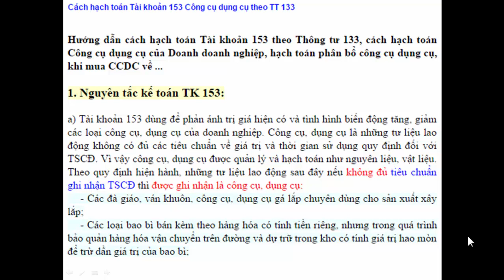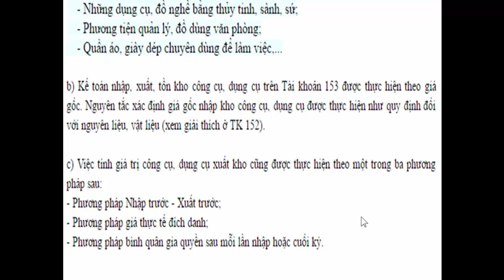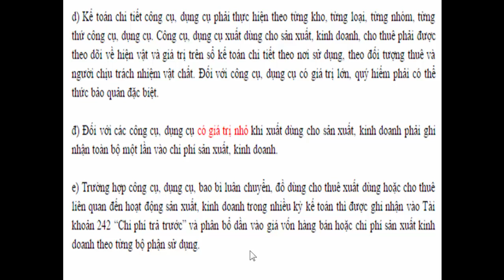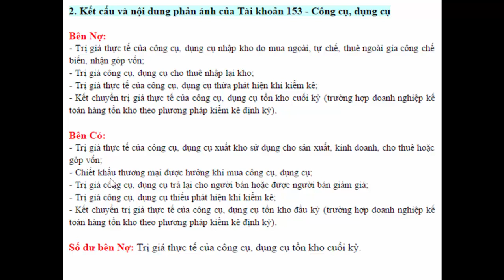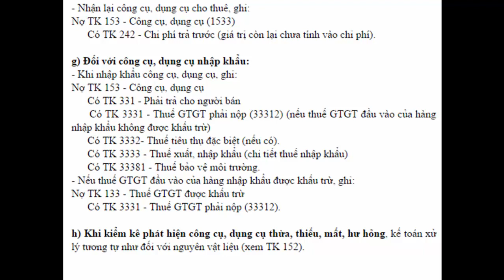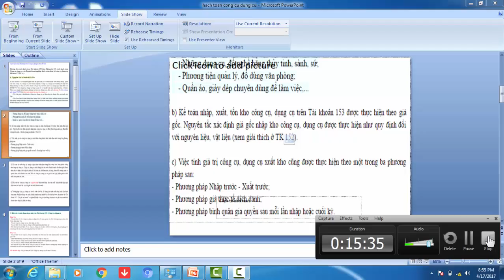Hạch toán công cụ dụng cụ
Tự học hạch toán công cụ dụng cụ